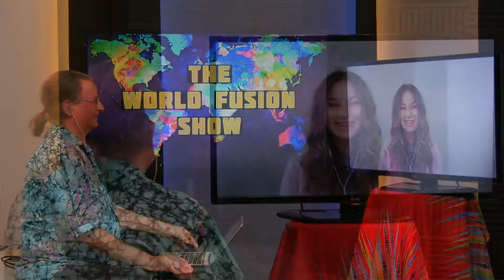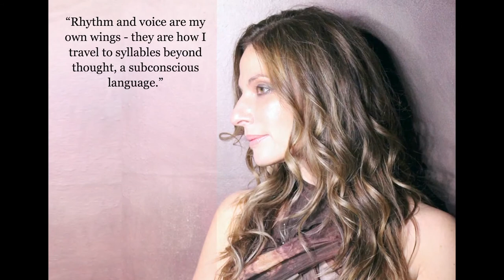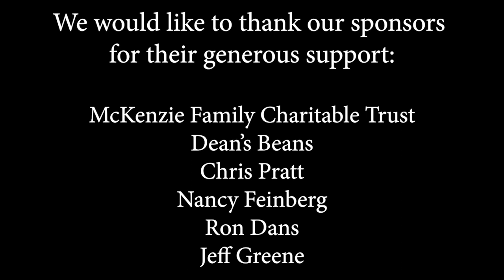Ep #91 with Loire Cotler, rhythm vocalist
Ep #91 with Loire Cotler, rhythm vocalist. Loire Cotler has a unique way of singing that draws on the ancient Konokol tradition of Indian vocalization that is used in the training of percussionists. She also combines that style with many other influences creating a true World Fusion of sound. She has a degree in Music Therapy and works with film composer Hans Zimmer. Her new CD “18 Wings” is a re-imagining of jazz standards and is a collaboration with World Fusion trailblazers Trio Globo (Howard Levy, Eugene Friesen and Glen Velez). A Worldsoul Records production   derrikjordan.com